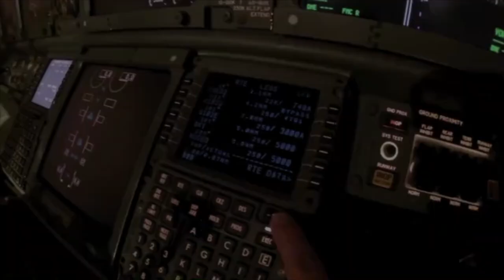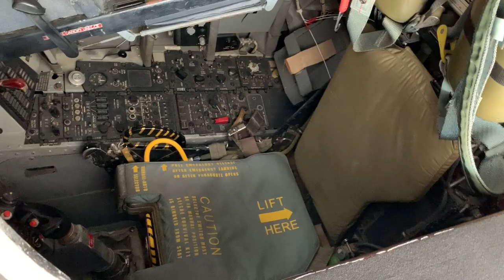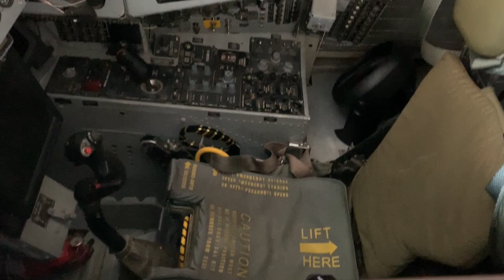ACCA 2020, genel havacılık ve gerçek havacılık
ACCA : Aviation Content Creators Awards 2020 'de gezdiğim gördüğüm uçaklar, meydan, havaalanında restaurant.
Stearman çift kanatlı uçaklar
Aviat Husky amfibik uçağı
Cessna 310 un en son modeli -R modeli
Piper Warrior
Phantom II simülatörü
F18 kokpit benzeri
Wichita nın havacılık açısından önemi